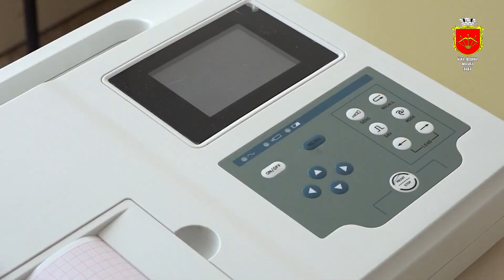В першій лікарні відкрито амбулаторію сімейної медицини!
З понеділка амбулаторія загальної практики сімейної медицини №6 розпочне приймати білоцерківців у новому, капітально відремонтованому приміщенні.